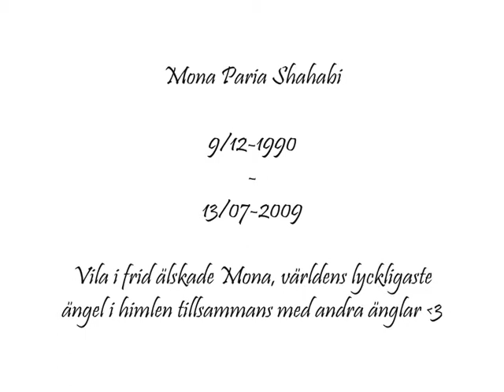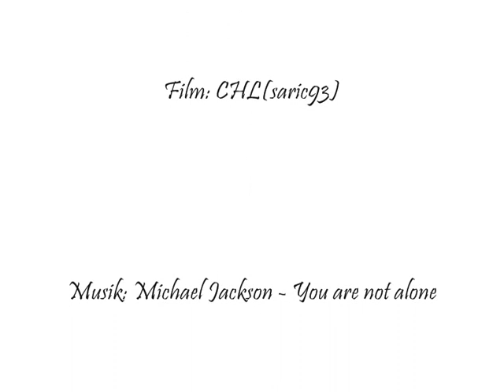Mona Paria Shahabi 1990-2009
Vila i frid, vi älskar dig världens bästa Mona!